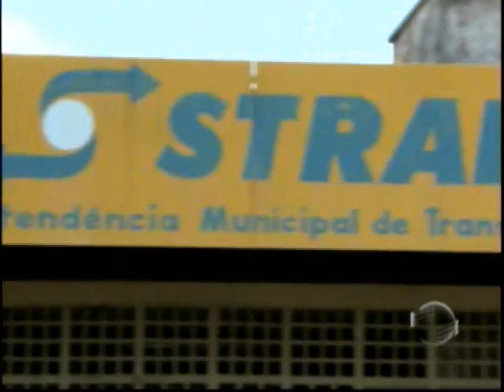VT TRANSPORTE CRIANÇAS MOTOS